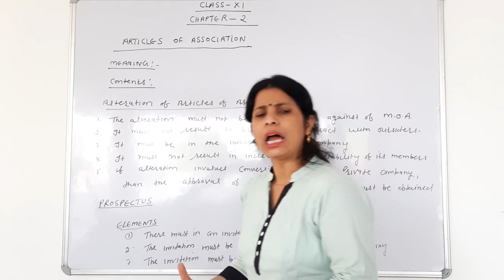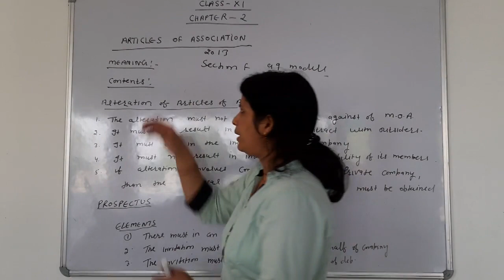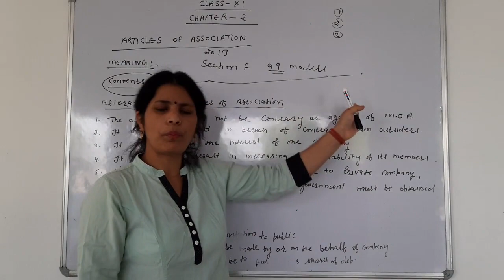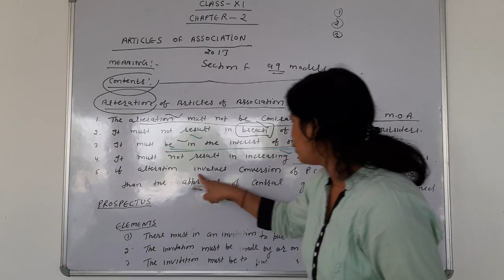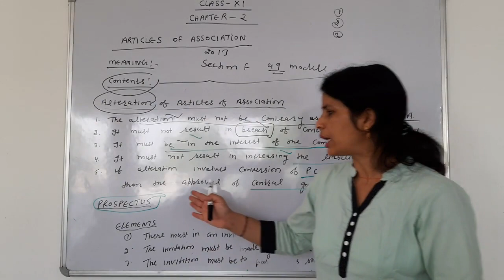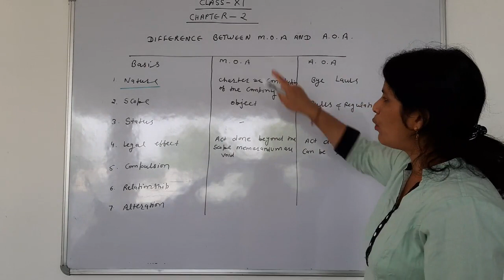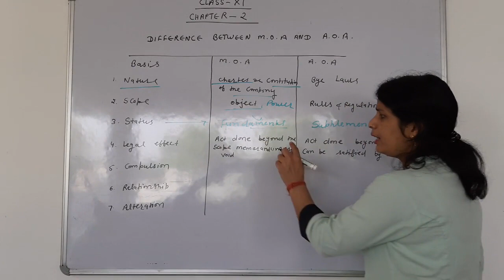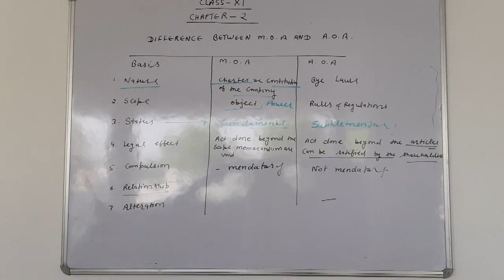Bst Xi - 3 June 2020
Chapter 2, Lecture 22, Articles Of Association And Prospectus